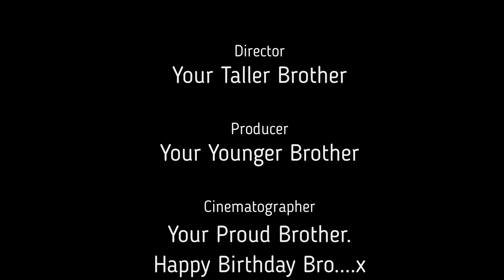Mike Reilly 50th